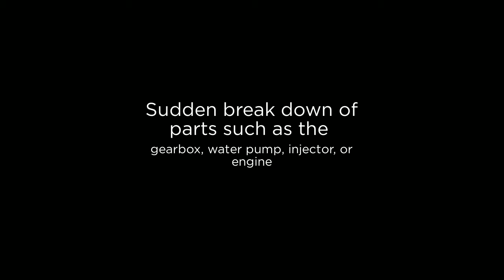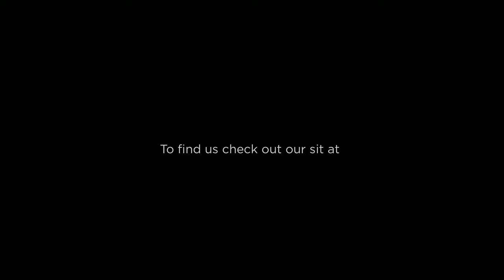Wear and Tear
Aging cars inevitably suffer from wear and tear that affects its function. Nobody wants to deal with a busted gearbox, engine, water pump, injector, or suspension arms on the highway. The good news is this won’t happen for a while with new cars as long as they are well maintained by Fletcher Chrysler. They check out parts of your car and make the necessary repairs needed or replace parts that are in terrible shape. Regular visits delays wear and tear making you enjoys your car for quite some time.